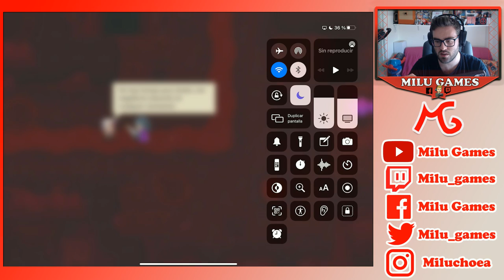🤙🏻❤️GUARDIAN TALES - EMPEZAMOS EN EL MUNDO 10